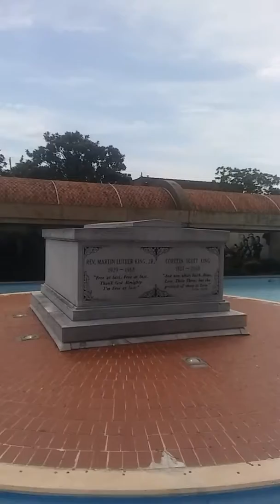Home of Dr king welcome 2 Atlanta